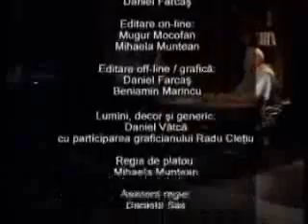A:Episode 9 - Six Days or Billions of Years? [3/3]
The Verdict of Science - A series on science and evolution in support of creation.

Part A - Episode 9/10